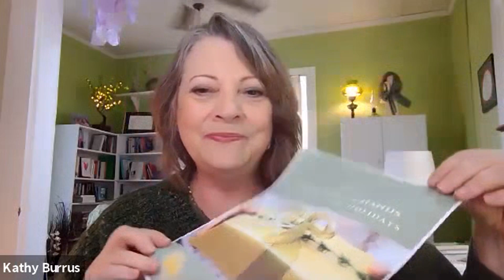Seeing Green Hope in a Brown Holiday